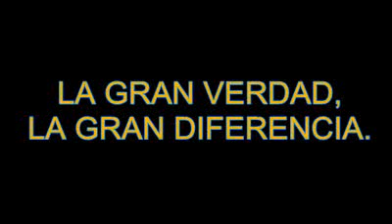LA DIFERENCIA ENTRE BOCA Y RIVER